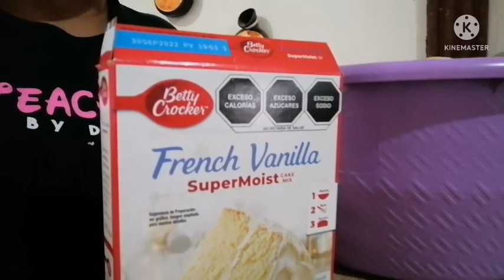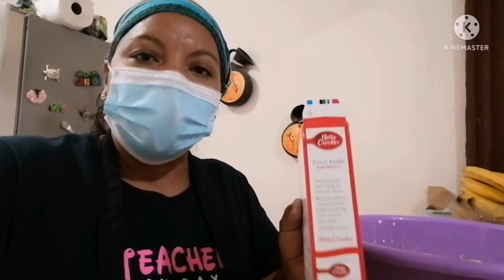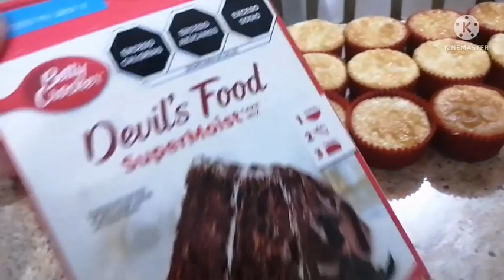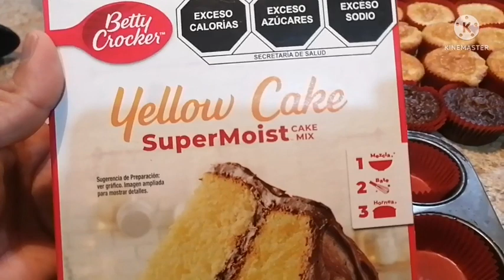Cupcakes, cupcakes y más cupcakesss!!!